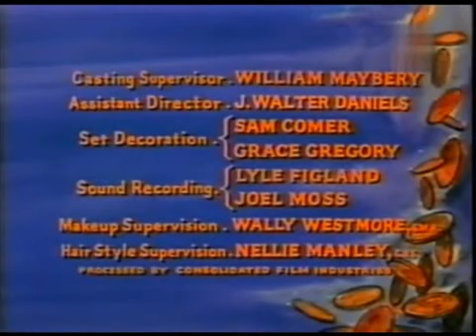Bonanza temporada 4 Cap 29 Cinco en el Viento